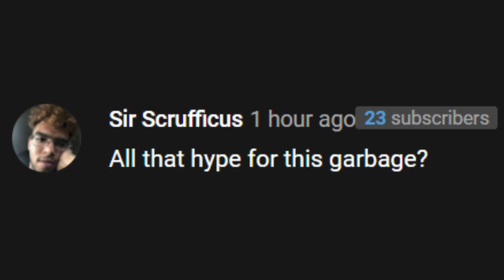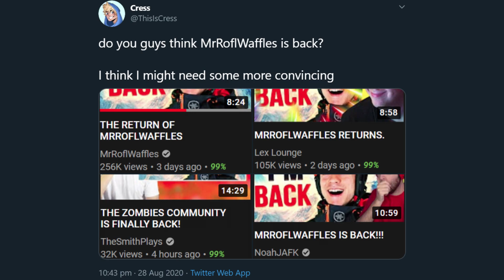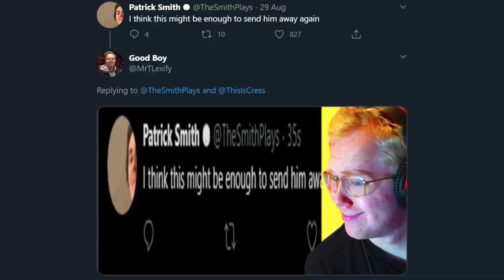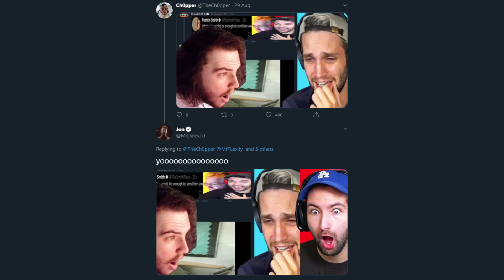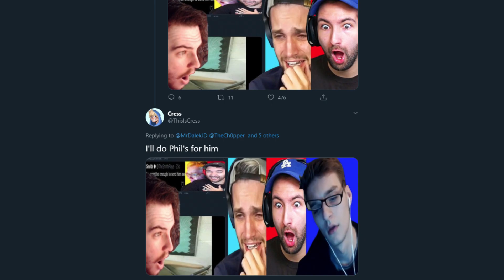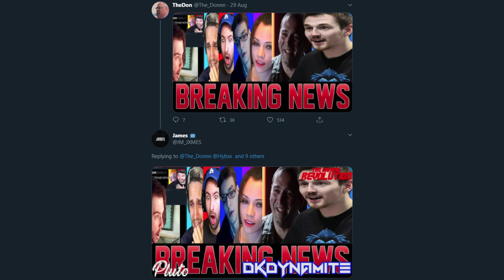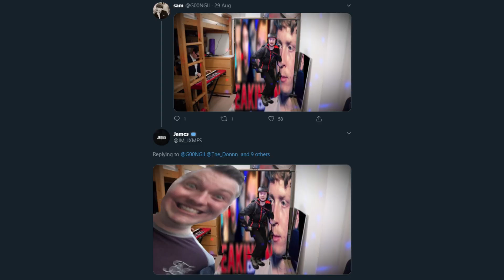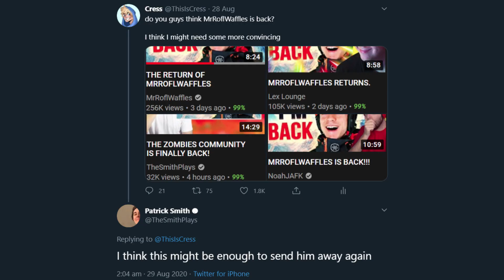I Hate The Zombies Community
like if you react